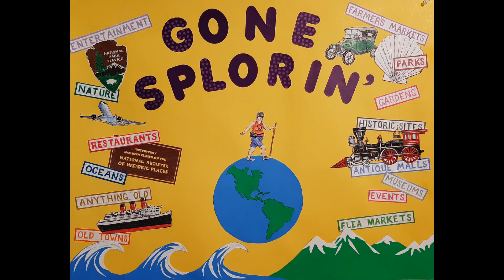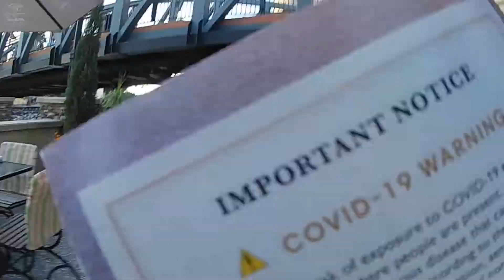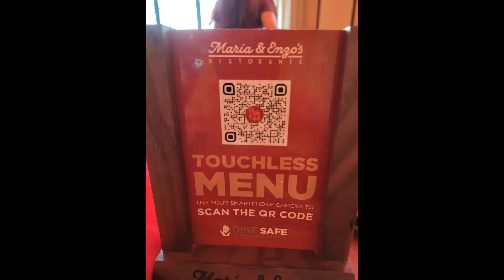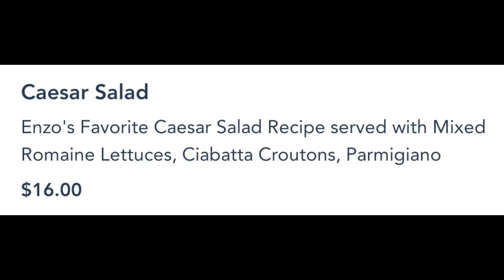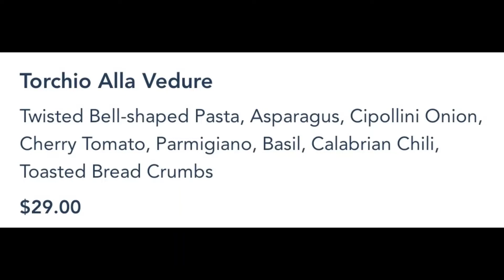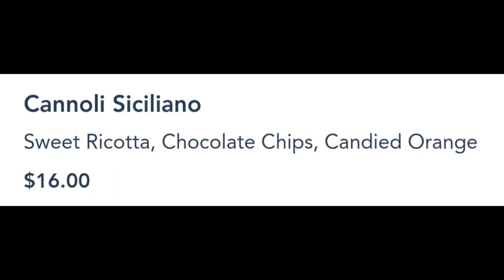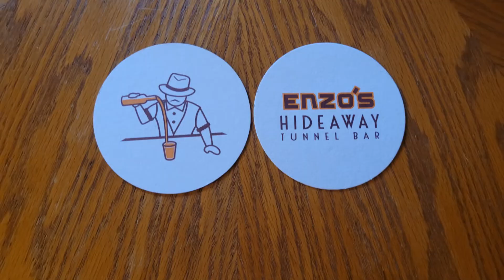Eating at Maria & Enzo's Ristorante, Disney Springs, Orlando Florida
Eating dinner at Maria & Enzo's Ristorante. A small view of the area coming from the Orange Garage. A quick stop at Enzo's Hideaway Tunnel Bar. The atmosphere and service is outstanding, but the food wasn't worth the price.